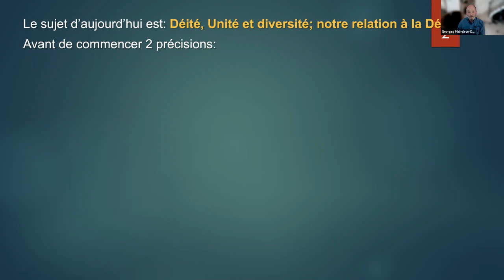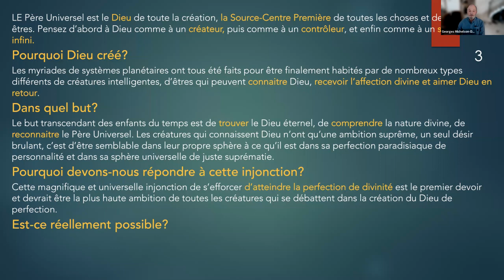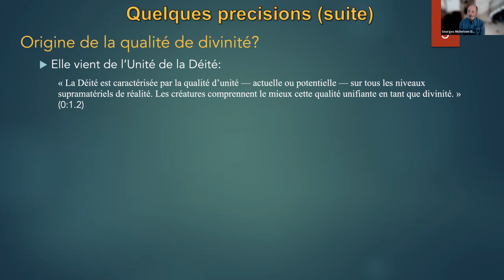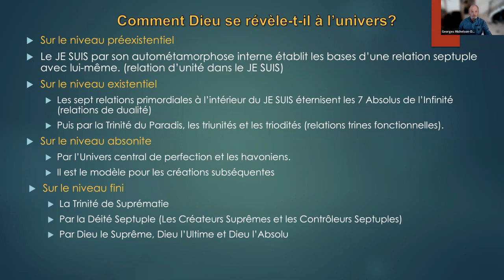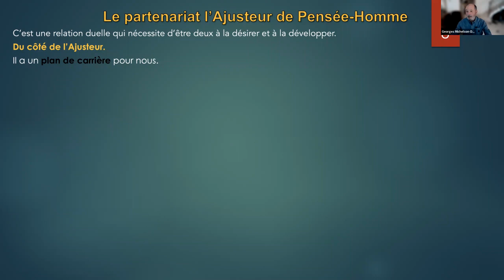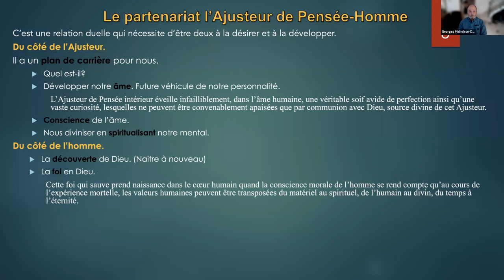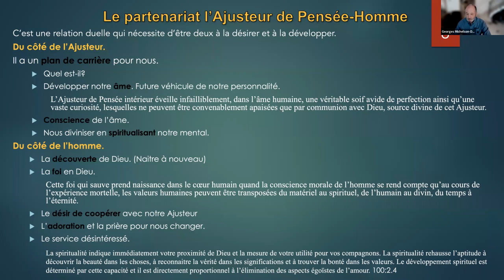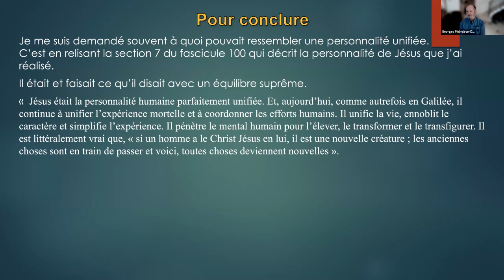Déité, Unité et diversité ; notre relation la Déité — Série Coup de projecteur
Présentation par Georges Michelson-Dupont, avec discussion avec le public. Présenté le 11 mars 2023.

0:00 Présentation
39:09 Discussion

Le Livre d’Urantia contient de nombreux enseignements fascinants qui méritent d’être examinés de plus près. Nos conférenciers mettront en lumière l’un de ces sujets intéressants. Il sera suivi d’une discussion avec le public. Les idées et les opinions présentées ici appartiennent à l'orateur et ne représentent pas nécessairement celles de la Fondation Urantia ou de l'École Internationale du Livre d'Urantia (UBIS).

Georges est né à Paris en 1947. Son père, Jacques Dupont, lui a donné Le Livre d’Urantia au début des années 1960. Georges a fait partie de l’équipe qui a passé quinze ans à réviser et corriger la traduction française. Ila également été chargé de distribuer la traduction française du Livre d’Urantia dans les pays francophones pendant de nombreuses années.
Georges est devenu fidéicommissaire de la Fondation Urantia en septembre 1995, il a créé le premier moteur de recherche électronique pour Le Livre d’Urantia, et il a formaté la petite version vinyle en anglais, finnois, français et espagnol.

En 1999, Georges et Dorothy Elder ont lancé l’École International de la Fondation Urantia (UBIS), la première école en ligne dédiée à l’étude approfondie du Livre d’Urantia.

Aujourd’hui, Georges est le vice-président international de la Fondation Urantia, le responsable des traductions et le directeur d’UBIS.
Il vit à Recloses, en France, avec sa femme Marlène, ardente étudiante du livre. Ils ont deux filles adultes et une petite-fille. De profession, Georges était ingénieur électro-métallurgiste. Georges et Marlène possédaient une usine de luminaires et de meubles haut de gamme à Paris. Ils sont à la retraite depuis 2010.